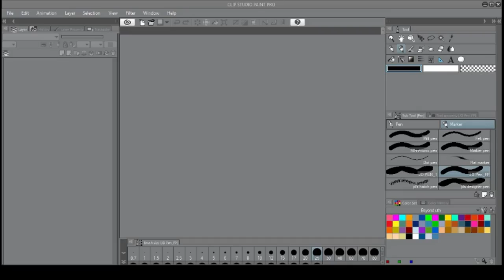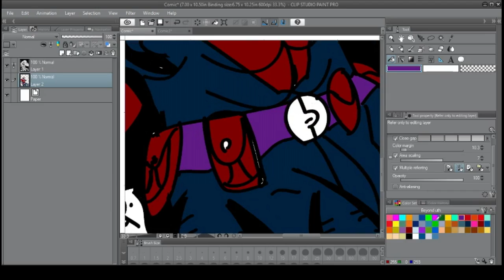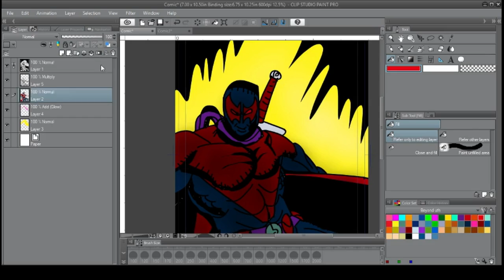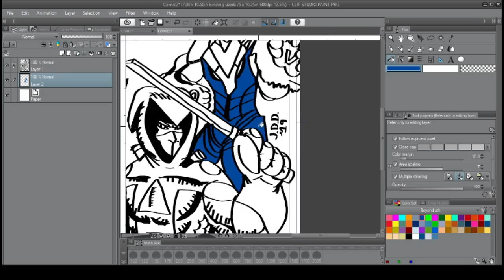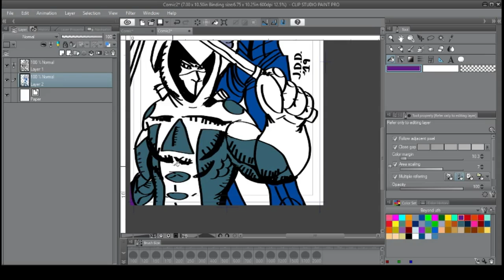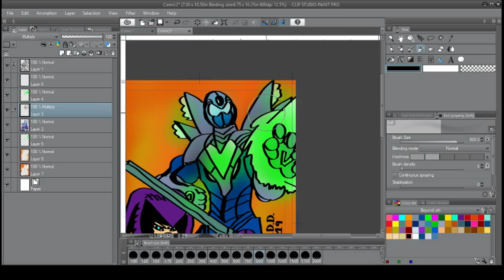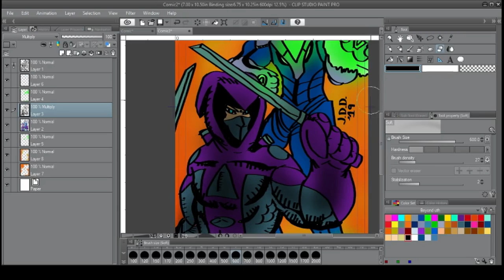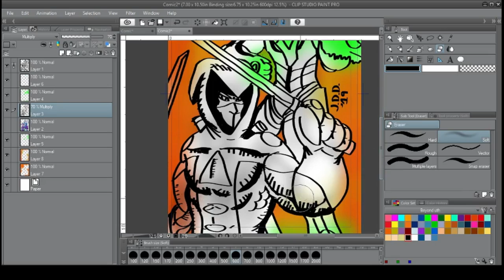My rants on Mark Waid and his bullying of comicsgate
My opinion I have on the whole Mark Waid messing up Jawbreakers from our boi Zac aka Richard C. Meyer deal with AP!